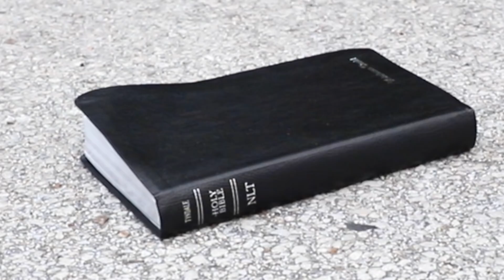Anime in real life ( Naruto )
If Anime was in real life.

In this video it shows how these bully's try to beat up these nerds. Baysolive is one of the nerds, he ends up praying right before he is about to get beat up. He prays if God can make them a real anime character. He steps on the Holy bible which has powers. They become team 7 Naruto, Sasuke and Sakura. They end up running off the bulls.

Bible verse - Matthew 7:7-8 Keep on asking, and you will receive what you ask for. Keep on seeking, and you will find. Keep on knocking and the door will be opened to you.

Cast members IG